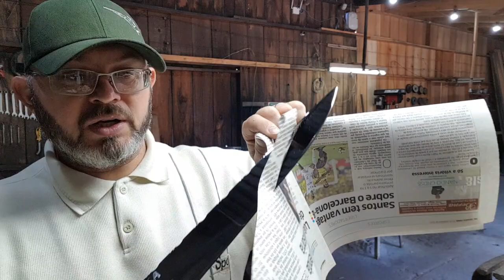conjunto de faca ,chaira e garfos feitos em mola de trem para CEZAR de SOUZA de CAMPO GRANDE /MS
faca em mola de trem com 30 x4.5 e dorso de 5 mm mosqueado e com sangradeira cabo em chifre de cervo e detalhes em chifre bovino claro chaira em mola de trem com 32 cm de astea e cabo em chifre de cervo para fazer conjunto com o da faca e garfo com 30 cm tambem em mola de trem com cabo em chifre de cervo para fexar conjunto duvidas pelo watts no 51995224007